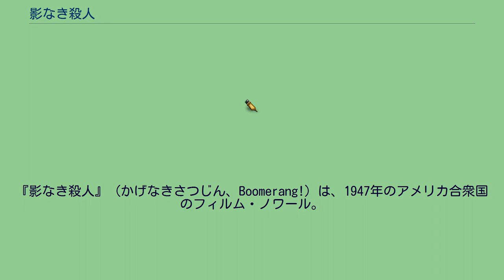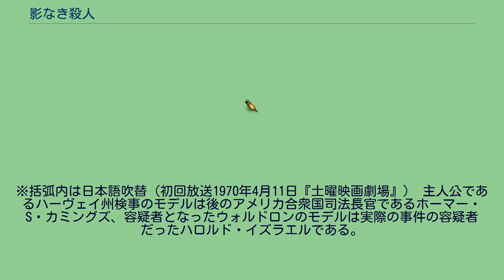影なき殺人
エリア・カザンの監督映画
『影なき殺人』（かげなきさつじん、Boomerang!）は、1947年のアメリカ合衆国のフィルム・ノワール。
監督はエリア・カザン、出演はダナ・アンドリュースとリー・J・コッブなど。
1924年にコネチカット州ブリッジポートで実際に起きた神父殺人事件に伴う冤罪と容疑者の無実を証明した州検事の姿を描いている。
ある夜、コネチカット州ブリッジポートで神父が銃殺される事件が発生した。
多くの目撃者がいたにもかかわらず、犯人をなかなか捕まえることができない警察とハーヴェイ州検事を、保守系の新聞は政治問題と絡めて激しく糾弾する。
そのような中、住所不定の復員兵ジョン・ウォルドロンが容疑者として逮捕される。
真犯人と確信した警察はウォルドロンを長時間寝かせずに尋問を続け、強引に自白させる。
政治的立場から警察もハーヴェイ州検事もウォルドロンを起訴せざるをえない状況にあったが、ハーヴェイ州検事はウォルドロンの犯行を示す証拠や目撃証言に疑問を感じていた。
※括弧内は日本語吹替（初回放送1970年4月11日『土曜映画劇場』） 主人公であるハーヴェイ州検事のモデルは後のアメリカ合衆国司法長官であるホーマー・S・カミングズ、容疑者となったウォルドロンのモデルは実際の事件の容疑者だったハロルド・イズラエルである。
マック・マクレアリー役のロバート・キースの息子で、当時はまだ無名だったブライアン・キースがエキストラで出演している。